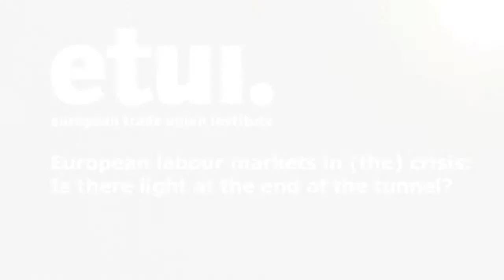David Bell, professor of economics, University of Stirling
Intervention at the ETUI's conference "European labour markets in (the) crisis? Is there light at the end of the tunnel?", 31 January 2013